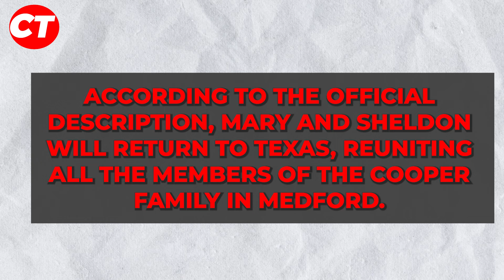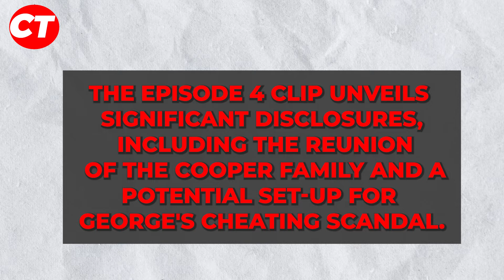Young Sheldon Season 7 Episode 4 Spoilers: George Cheating Scandal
Young Sheldon has taken an unexpected turn in its seventh season, embracing a darker and more realistic tone. Young Sheldon Season 7 Episode 4 "Ants on a Log and a Cheating Winker" set to release on Thursday, March 7th, promises to be a game-changer with some shocking spoilers that have left fans eagerly anticipating the upcoming installment.